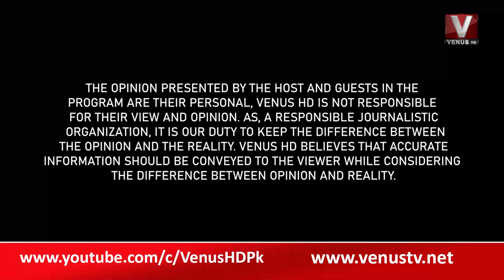|| Golden Moment With Momina Batool|| VenusHD || 11-9-2022 ||